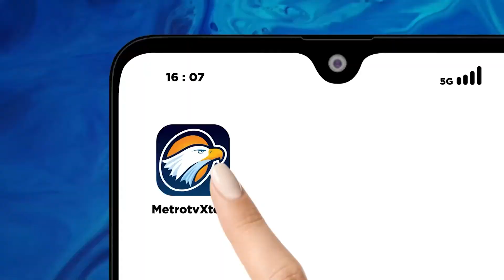Jurus “AMIN” Bangun Stadion yang Layak dan Sesuai Standar FIFA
MetroTV, Kementerian PUPR berencana untuk merenovasi 22 stadion yang ada di Indonesia. Di sisi lain, Anies Baswedan juga memiliki program 'Stadion Untuk Semua'. Kira-kira apa yang membedakan dua hal serupa tersebut?